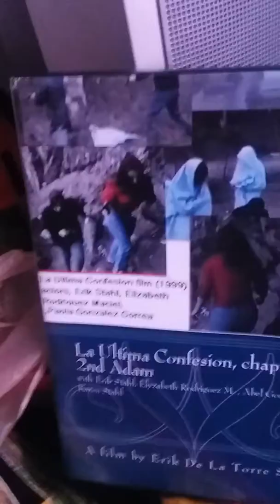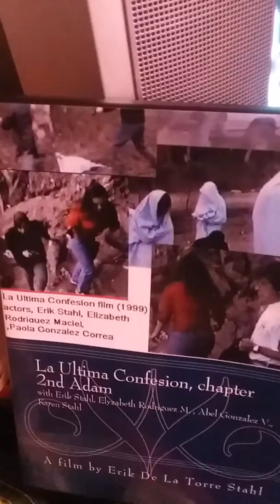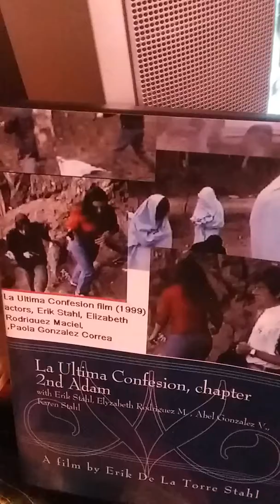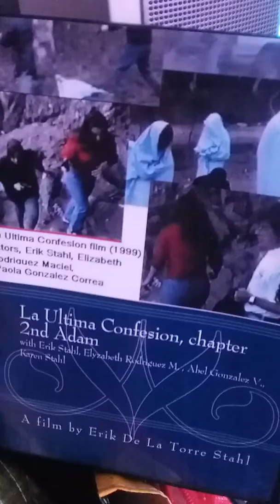Erik De La Torre Stahl(Erik Stahl)music "Destino Amanecer" 1986 music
"Destino Amanecer" song composed and written by Erik De La Torre Stahl  (Erik Stahl) in 1986 and added in his film La Ultima Confesion (1997) and the his film The Other Side of The Lake The Purple Girl IV The New Visitor (2016)
Recently Erik De La Torre Stahl won Telly Award 2017 from his film The Other Side of The Lake The Purple Girl V Battle in The Sky
You can buy this film in this